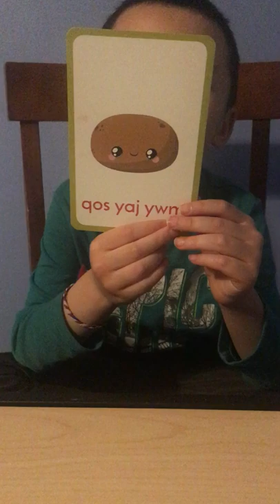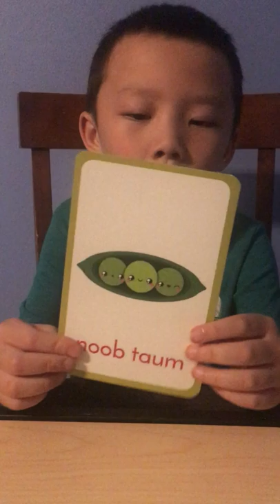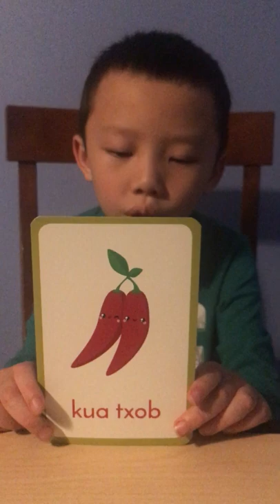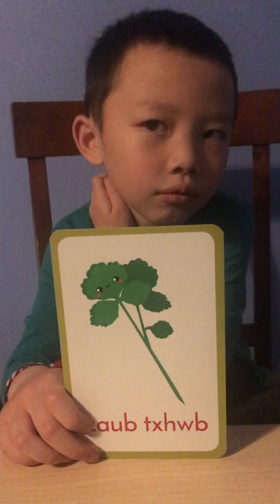Hmong Read Aloud: Flashcards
Hmong American Day Read Aloud is celebrated every year during the week of May 14. This year the event is being held virtually and celebrated throughout the entire week of May 11 to May 15. This event highlights and uplifts Hmong language, literacy, culture, and history.

In this video, Lake View student Peev Xwm Moua shows us flashcards.